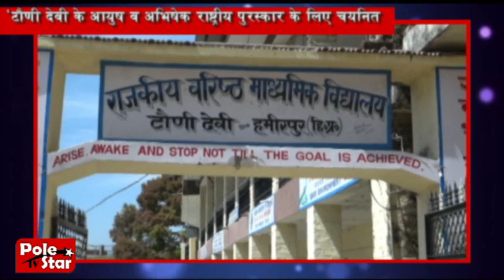himachal diaries part1 03 04 2017